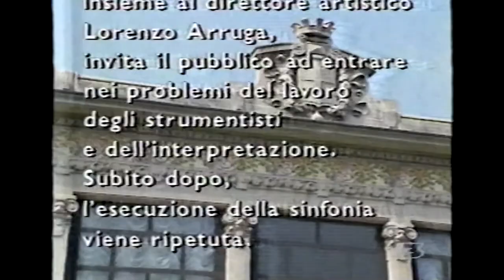LA JUPITER Milano Classica (per Tele+3)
Orchestra da camera "Milano Classica" Stagione 1994.

"Milano Classica è l'orchestra da camera che l'Angelicum, troncando una storica gloriosa tradizione, ha licenziato bruscamente nel dicembre del 1992 'per cessazione di attività musicale', e che si è costituita arditamente in cooperativa autonoma svolgendo la sua stagione dal gennaio 1993, con doppio concerto settimanale e concerti straordinari per la scuole.
La stagione 1994 è dedicata al Settecento italiano e tedesco. I concerti si svolgono nella Palazzina Liberty, Largo Marinai d'Italia, Milano. Il programma n°9 della Stagione presenta la Sinfonia "Jupiter" K551 di W.A Mozart. Alla prima esecuzione, segue una riflessione in forma di conversazione col pubblico, per meglio comprendere la complessa meraviglia di questa partitura, con citazioni in orchestra di momenti di fuga, di forma-sonata e di aria buffa mozartiana.
Dialogano Lorenzo Arruga, direttore artistico, e Denise Fedeli, direttore; prime parti e Orchestra Milano Classica intervengono con gli esempi richiesti; violino di spalla Anahi Carfi. Al termine, la Sinfonia Jupiter K551 viene di nuovo eseguita integralmente".
(L.Arruga, dal Programma di sala, Stagione 1994). Registrazione televisiva per Tele+3, domenica 22 maggio 1994. realizzazione televisiva Giancarlo Cabella, montaggio Maurizio Grillo, Fabiano Lugano; Merlino Edizioni.
L'Archivio Lorenzo Arruga resta a disposizione per quanti avessero a vantare diritti per la riproduzione dei filmati che avviene comunque senza fini di lucro e solo a titolo divulgativo.